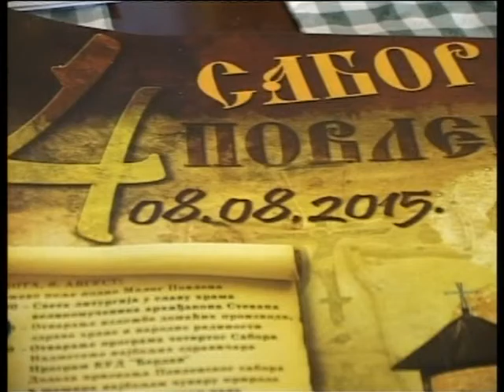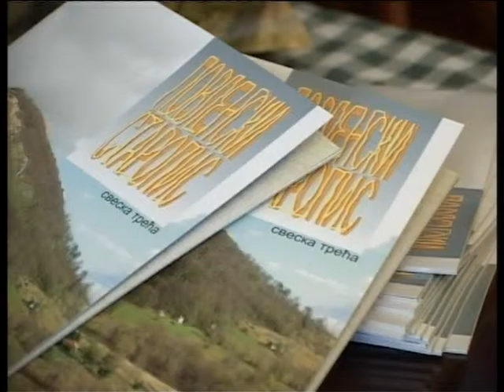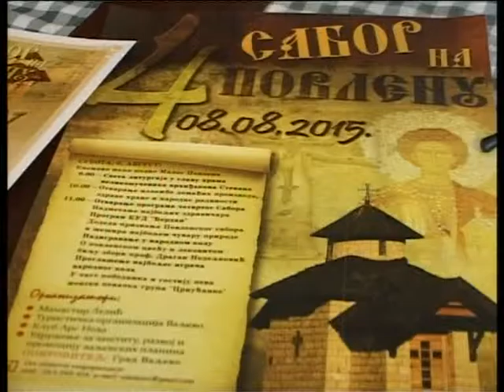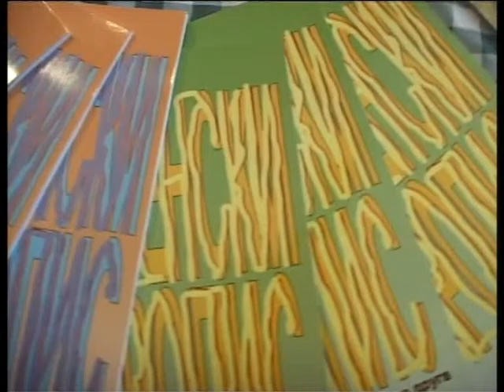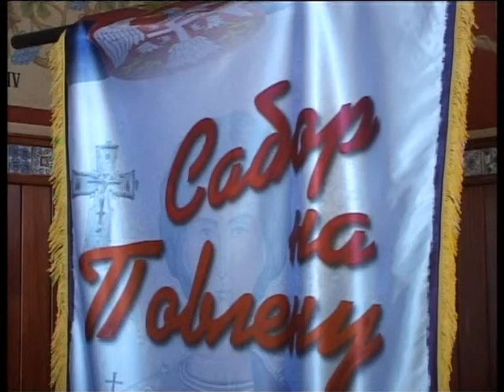SABOR NA POVLENU